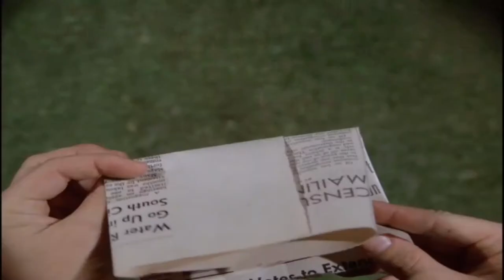The Master - Episode 2 - Out Of Time Step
Description:
The master's search for his daughter leads him and his apprentice to a dance club under siege by corrupt businessmen.

Specifications
Duration: 47:44
Audio: English
Subtitles: English, Dutch, French, Spanish, German, Portuguese,
Image quality: 1080p HD

Actors:
Lee Van Cleef, Timothy Van Patten, Shô Kosugi

Director(s):
Michael Sloan